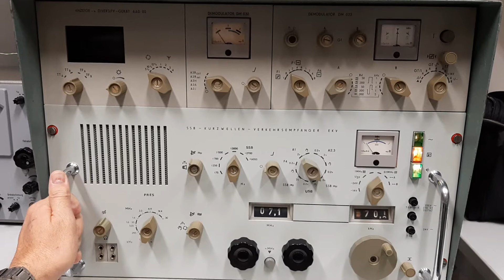F5PAU in QSO with VK2FBRA listened with EKV013 ex DDR Stasi